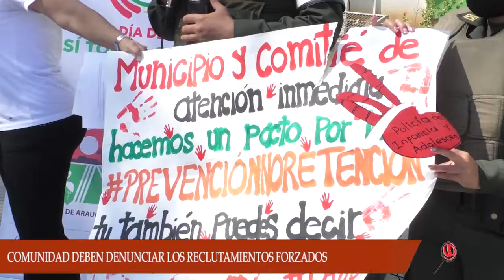POLICÍA DE INFANCIA RECOMIENDA DENUNCIAR ANTES LAS PERSONERÍAS RECLUTAMIENTOS FORZADOS